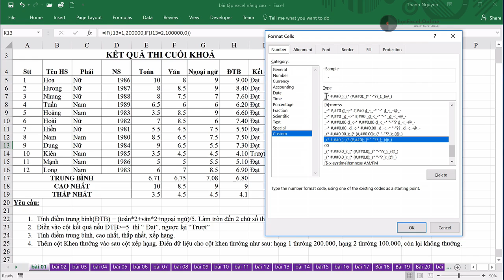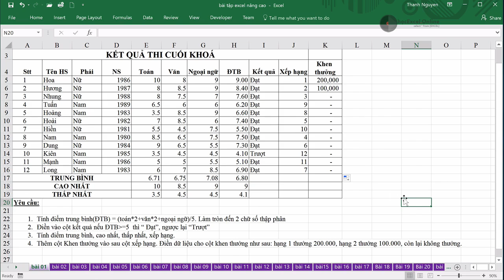EX102 01 AVERAGE, IF, IF lồng, RANK phần 02